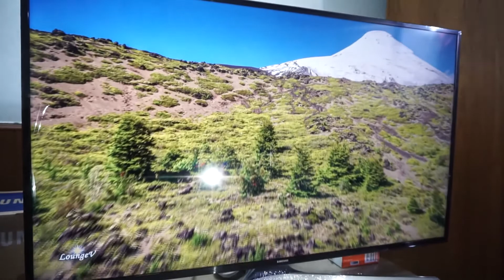ประกอบโต๊ะวางทีวี ซื้อจาก BigC กำลังลดราคา....